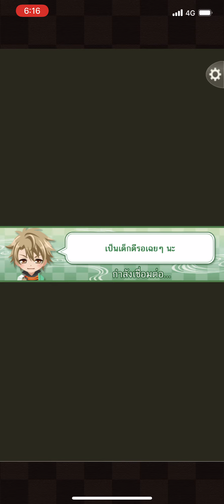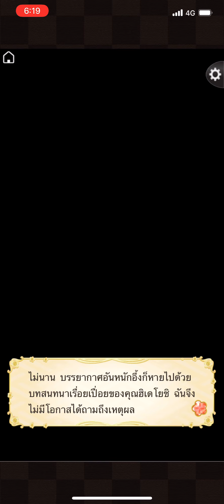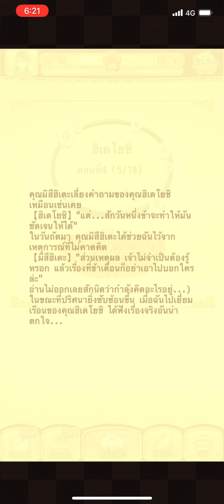Ikémen Sengoku Th Hideyoshi Toyotomi ep.4/1